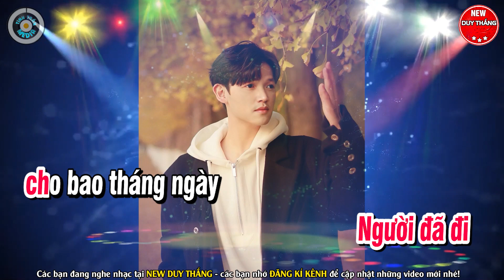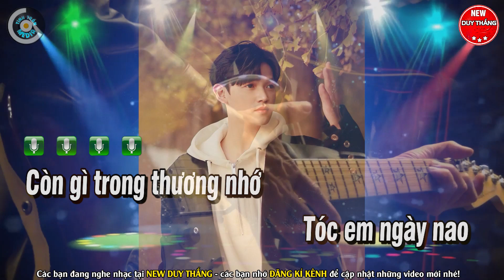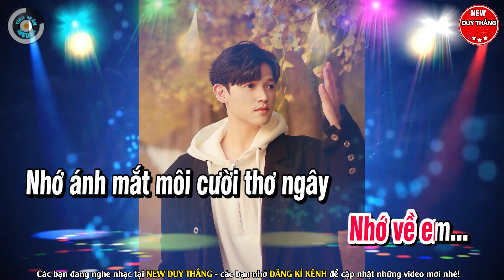Nhớ Về Em Karaoke Tone Nữ - New Duy Thắng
Sáng tác : Nhạc Hoa
Thể loại :  karaoke
trình bày : New Duy Thắng